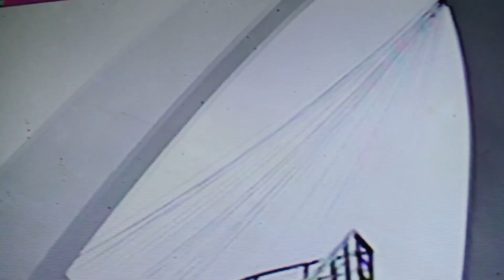2 February 2024